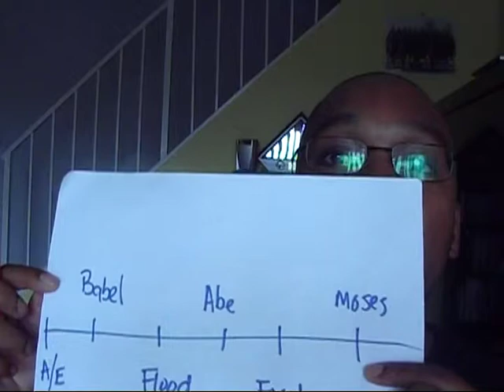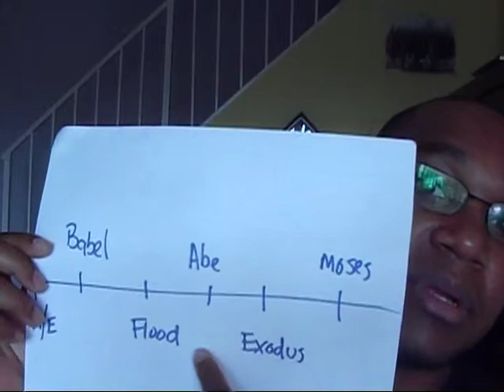Timeline of Moses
This video is about "Moses".  I believe that there are to possible scenarios: 1) Some people knew of and believed in similar myths attributed to "Moses" and/or 2) "Moses" made up the stories especially the notion that Canaan belonged to the Hebrews in order to take it.  I used a timeline to show this.